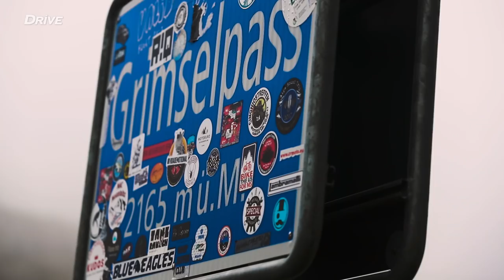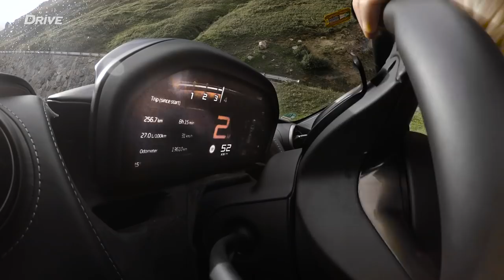McLaren 720S @ Swiss Alps [English subs]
Some of the best roads Europe has to offer can be found on the Swiss Alps. We visit the point where Grimsel, Furka and Susten Passes meet, with a McLaren 720S.